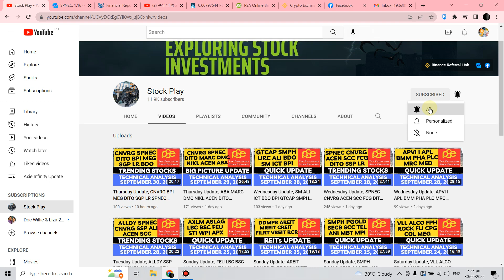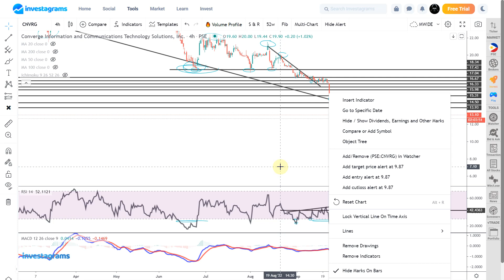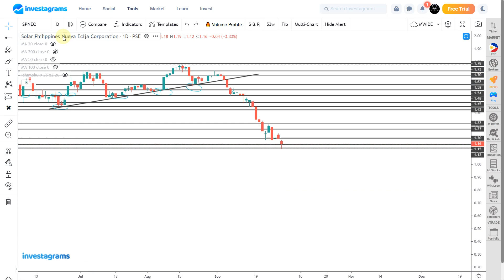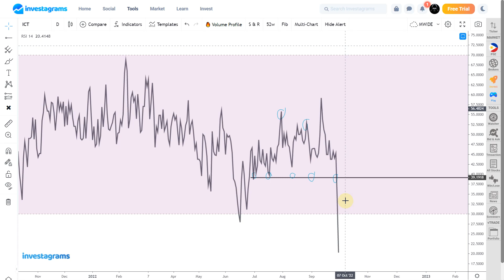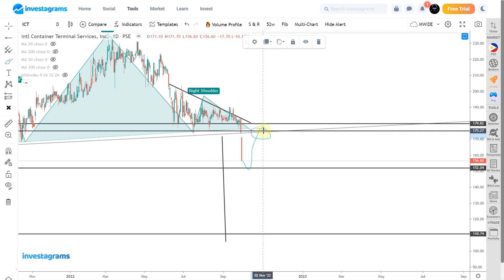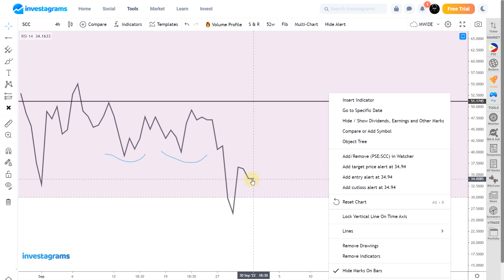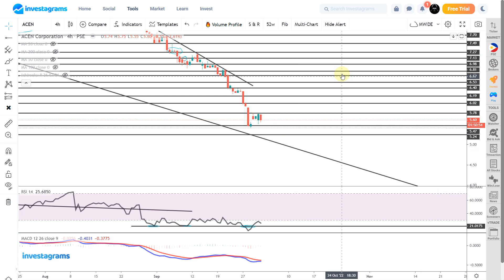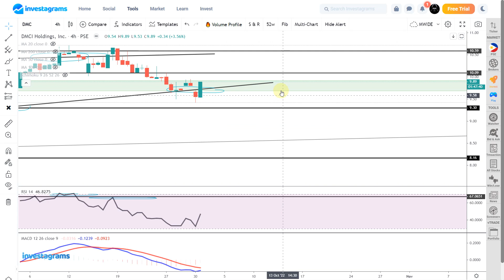Friday Update, CNVRG SPNEC ICT SGP SCC ACEN FCG DMC : Top Trending Stocks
[STOCK MARKET] PSE TOP TRENDING STOCKS ANALYSIS (SEPTEMBER 2022) | ColFinancial | Investagrams